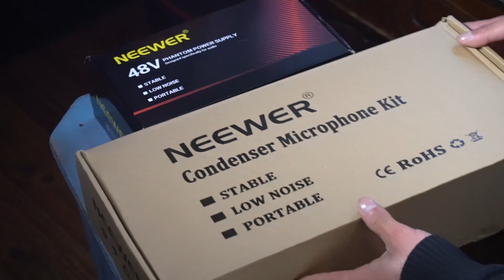Neewer NW-800 - el Mejor Micrófono para grabar Gameplays (Parte 1)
- Neewer NW-800 en Amazon